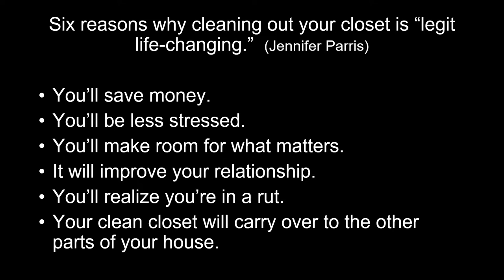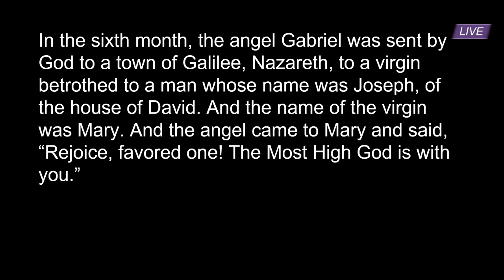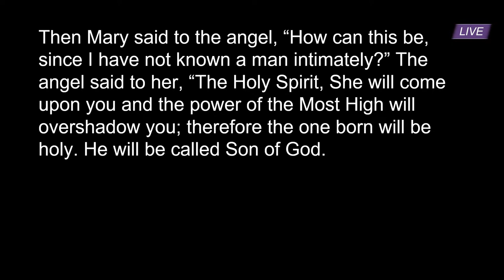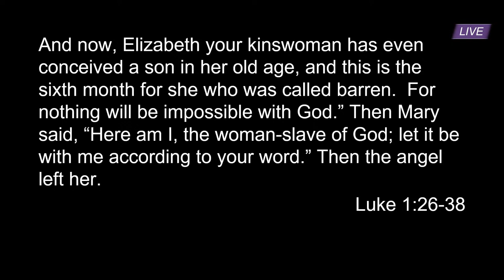Sermon by The Rev. Lee Ann Bryce - Nov. 28, 2021 - First Sunday of Advent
We are an open-hearted, justice-oriented, everybody-loving, progressive Christian community seeking to live into the realm of God more fully by cultivating community, practicing hospitality, learning, serving, and intentionally advancing God’s peace.

Streamed Live from First Congregational UCC, Fort Worth on Nov. 21, 2021.

The First Sunday of Advent: Hope
Worship Series: Creating Space; Advent 2021
Sermon by The Rev. Lee Ann Bryce